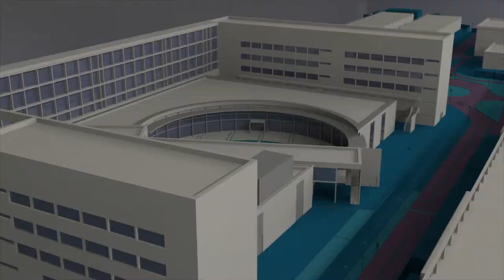Alitha Martínez, 20 años ilustrando cómics - Noticia @UPVTV, 27-03-2019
Alitha Martínez comenzó a trabajar en la industria del cómic en la década de los 90, como asistente de Joe Quesada (Daredevil), y como ayudante de entintador en Aquaman. Obtuvo su primer encargo importante en la serie Iron Man, y siguió encadenando proyectos en las sagas X-men: Black Sun, Los 4 Fantásticos Marvel Age, y Black Panther, entre otros.
En su visita a València, ha impartido dos talleres para alumnos del Grado de Diseño y Tecnologías Interactivas de la UPV.